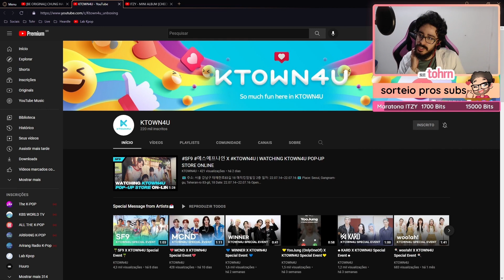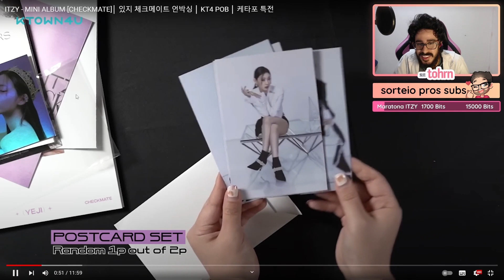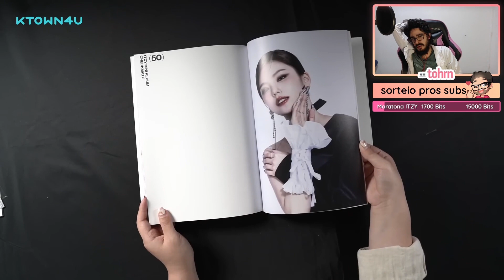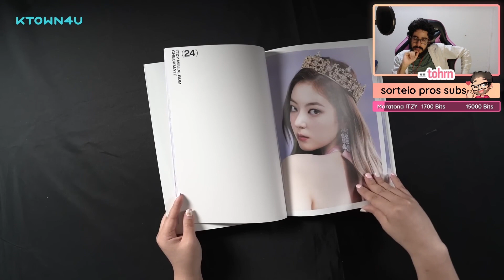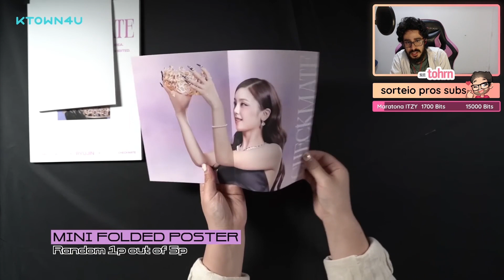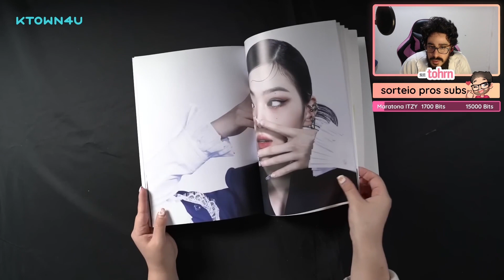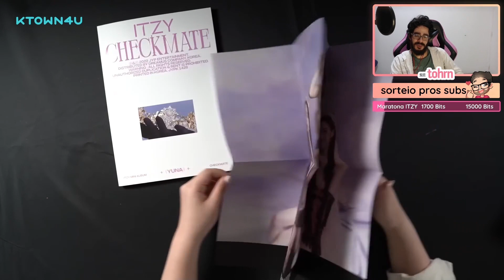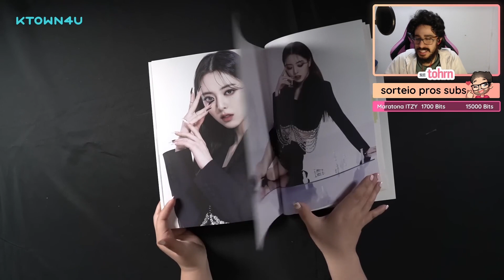TOHR REAGINDO AO UNBOXING DO ÁLBUM DO ITZY 'CHECKMATE' (SNEAKERS) | Cortes do Tohr